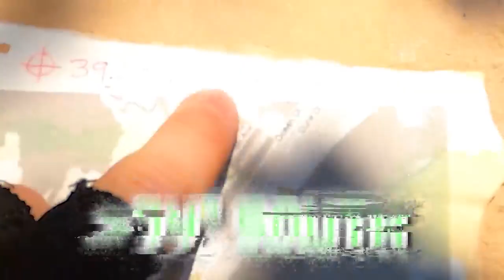Stephen Sharer! Playing Hide and Seek with Undercover Police!! Must Escape Kidnapers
This is Stephen Sharer! Enjoy it! This is FAN channel!